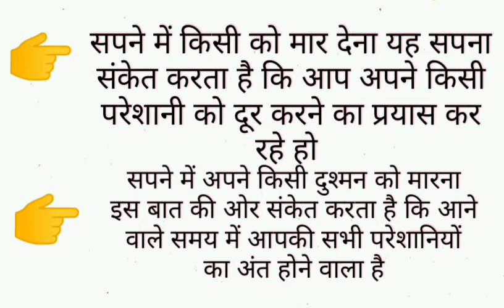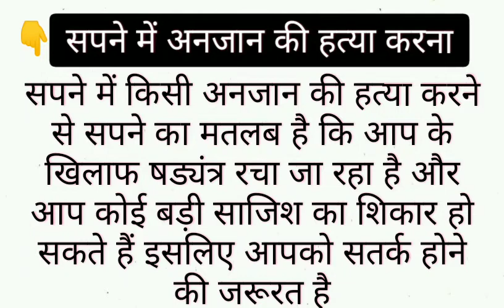sapne me dekhna, sapne ka matlab, sapne ka arth, sapne me martu dekhna, sapne me marna